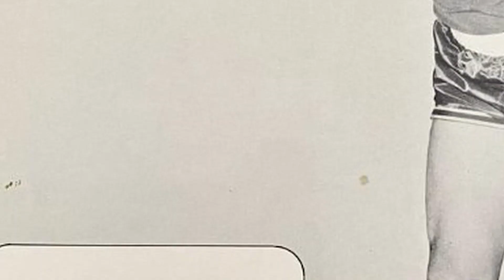Larry Costello's Life and Tragic End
In the heart of Minoa, a small town in upstate New York, a basketball prodigy named Larry Costello emerged from humble beginnings. His extraordinary talent and unwavering dedication propelled him towards a promising future in the NBA. But behind the bright lights and roaring crowds, a haunting shadow loomed, casting a tragic pall over his life.